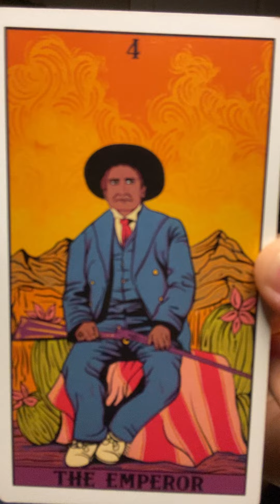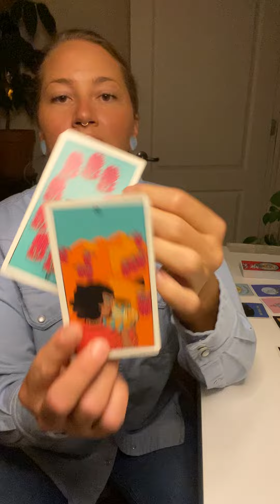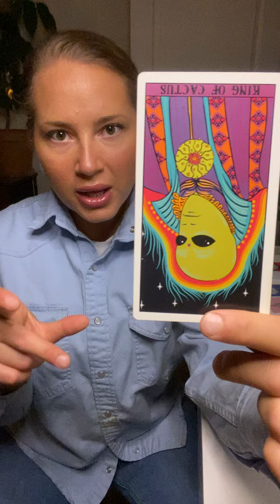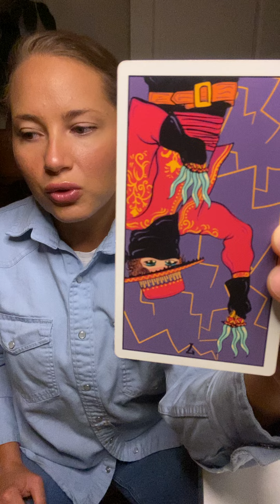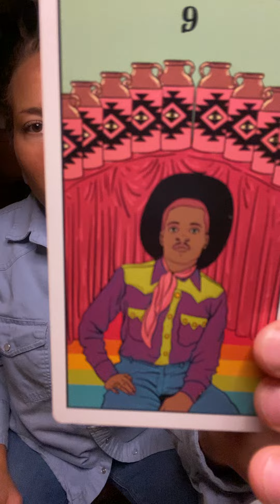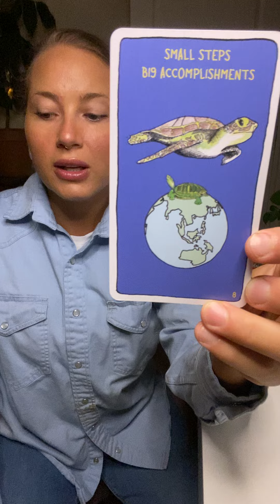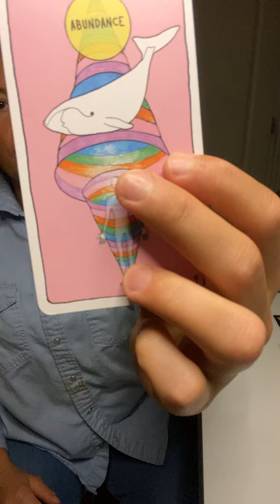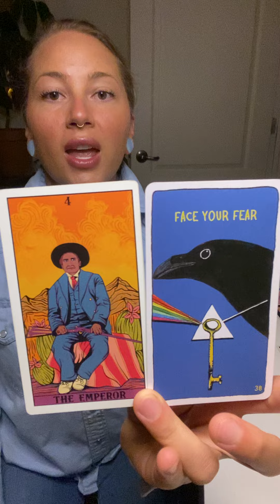We need you to be weird!